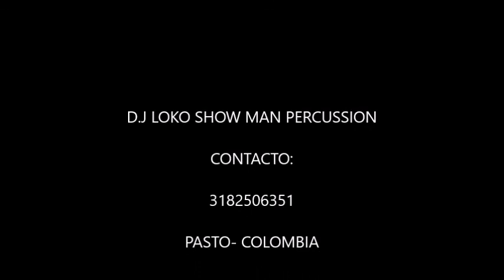JHONNY VENTURA Y SU COMBO- DESORBITADO.(D.J LOKO SHOW MAN)